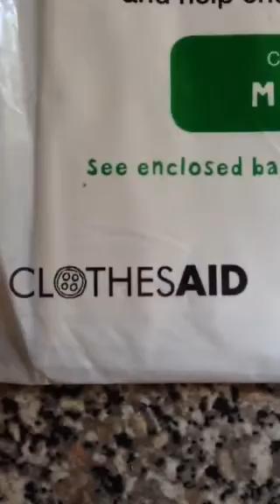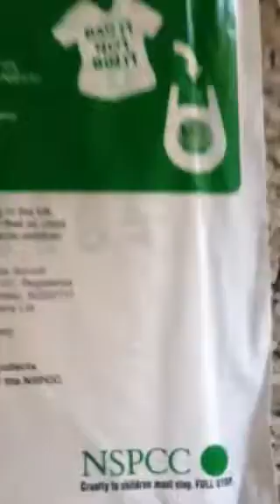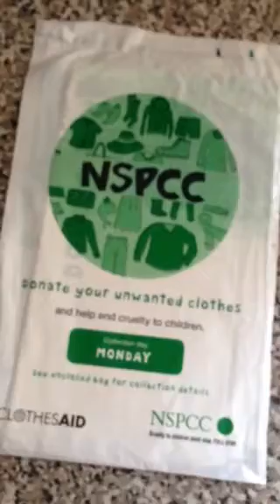The Great Charity Swindle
Have a nice day everyone.. And a big fat FINGER to Common Purpose!